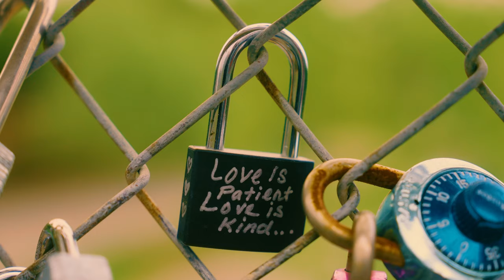Exploring Houston with the Sony Fx3 | Cinematic Short Film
CREATE | PLAY | EXPLORE
"Exploration is curiosity put into action, Creating is the resulted action put into the world"

I'm a sucker for being the person that travels somewhere and wants to see the place. I want to go to where the people are and learn and adapt as much as I can! I think that inquisitiveness helps you stay creative and allows you to think bigger. It opens up your mind to so much more information than you had before!

It refuels my creativity whenever I travel! So if you ever find yourself in a creative slump, go to where you’ve never been, even if that’s just a random part of your town!

@MarcusRFilms  suggested Allen Lock Love bridge where people come and leave locks with diff meanings and sayings there, to stamp themselves into the history of this bridge! I didn’t have a lock but this video will suffice! Also thank you Marcus for meeting up and helping! Crazy that was our first time seeing each other in person after meeting on Clubhouse during Cov**!

Thank you Houston for welcoming Me! Until we meet again!

Next Stop is DC!

* Sony Fx3
* Sigma 18-35mm
* Amaran 200d
* Amaran 100x
* NiceFoto Dome
* Shure podcast Mic
* MC 4 Travel Light kit
* Peak Design Tripod

Socials.